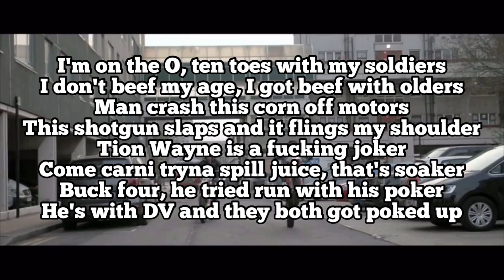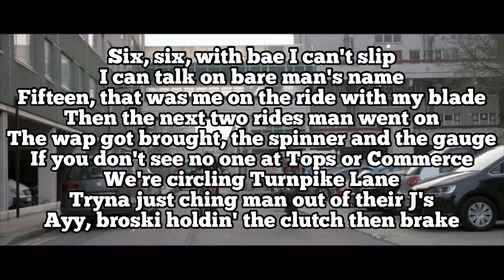OFB - Ambush (Bandokay X Doublelz X SJ)